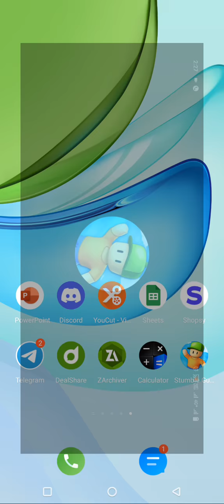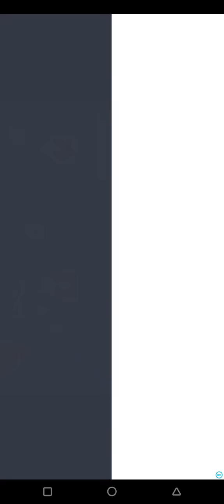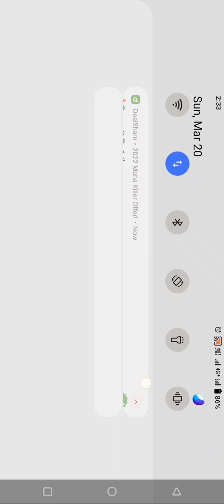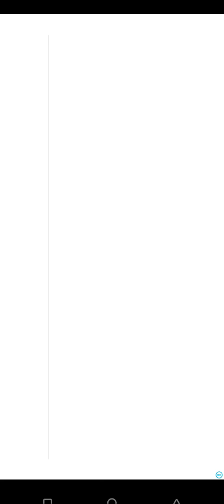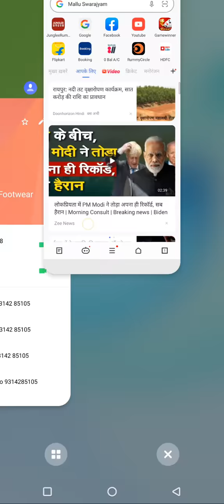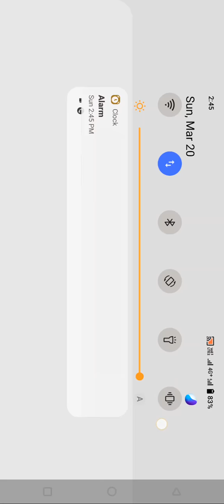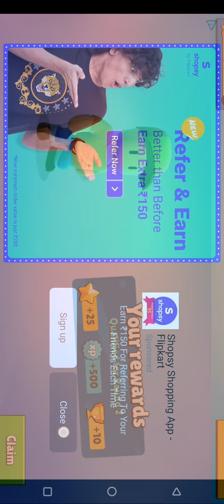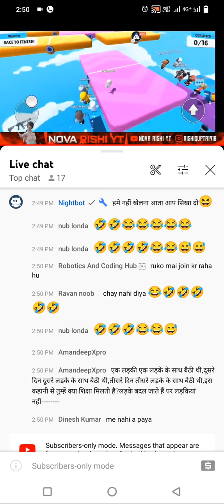iam a big bort in stumble guys 😂😂